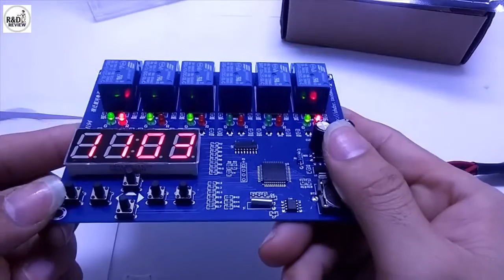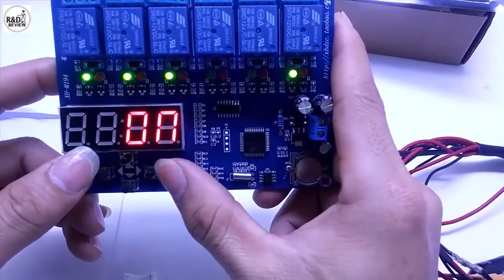Module Hẹn Giờ XH M194 Hướng dẫn sử dụng